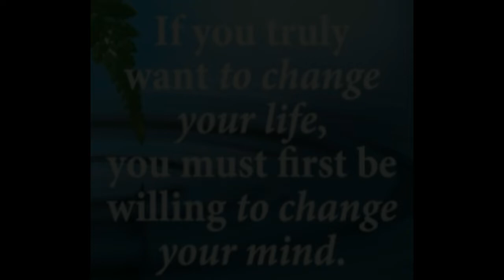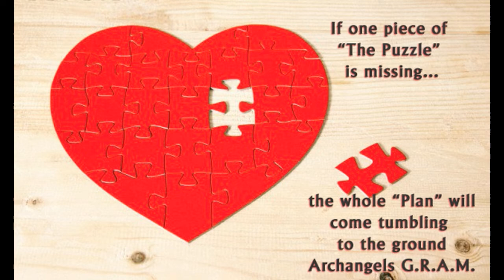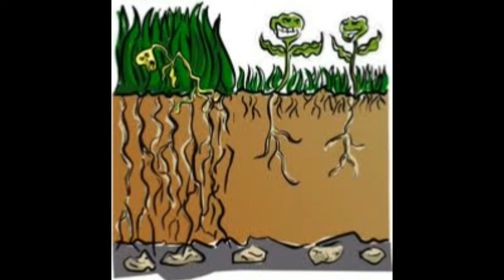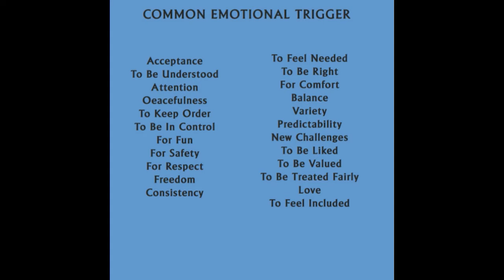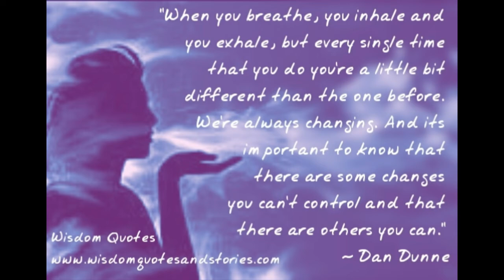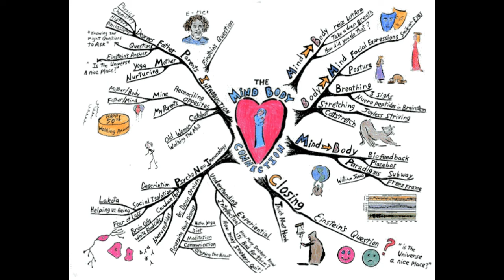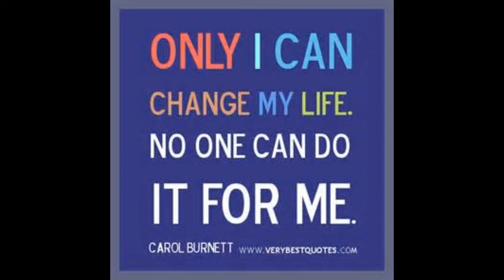Why We Defend Ourselves-How to Find Out What Triggers Cause You To React to What People Say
Sometimes we don't realize that certain people, places and things cause a negative or a positive emotional trigger.
Think about smelling something cooking that reminds you of your grandmothers house when you were little...

Then think about someone calling you stupid...and it triggering the emotional reaction to defend yourself from when your were growing up in an emotionally abusive home.

What is the response or reaction?
Find out how to deal with these emotional triggers in this weeks video!

+ Metaphysical
+ Spirituality
+ Holistically
= New Life...